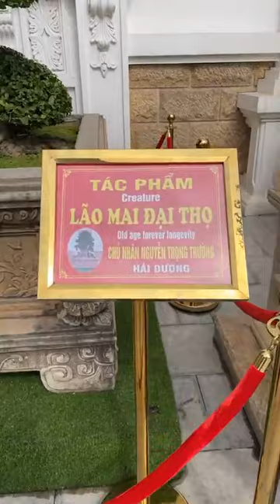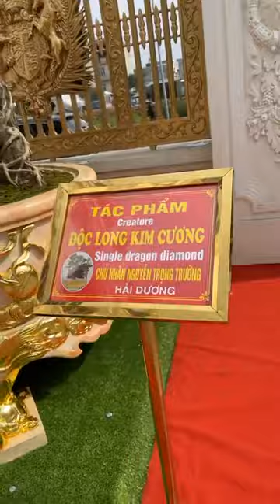TOÀN CẢNH VƯỜN CÂY THƯƠNG HIỆU ĐẲNG CẤP CỦA ĐẠI GIA TRƯỜNG GIẤY - HẢI DƯƠNG, QUÁ MÃN NHÃN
Đại gia Trường giấy chơi cây không chỉ thương hiệu mà còn rất tinh tường, chơi rất bài bản mà không kệch cỡm. Từ đôn chậu cho tới cây đều rất quý, rất đẹp. Có thể nói là vườn cây đẹp nhất đất bắc